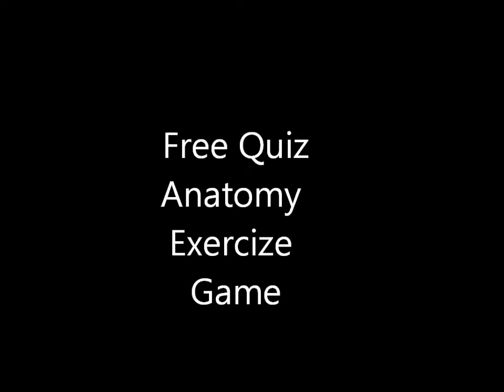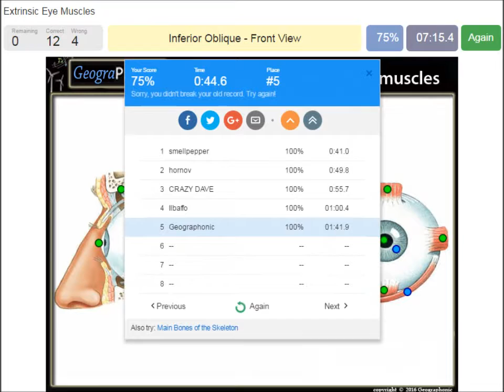عضلات العين الخارجية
عضلات العين الخارجية | لعبة طبية
مسابقة مجانية لعبة: عضلات العين الخارجية